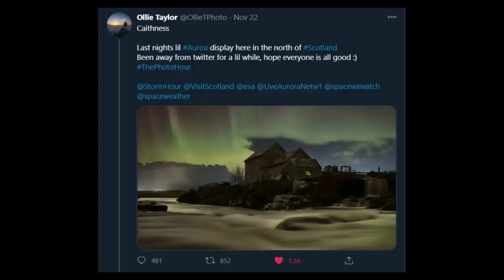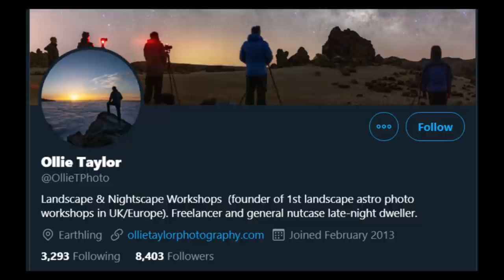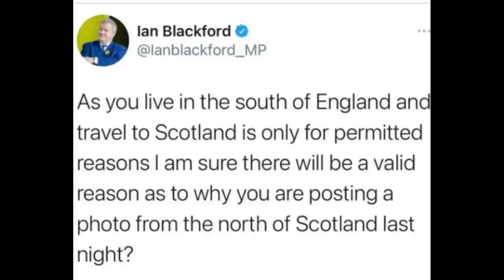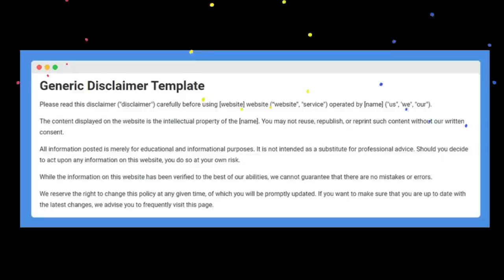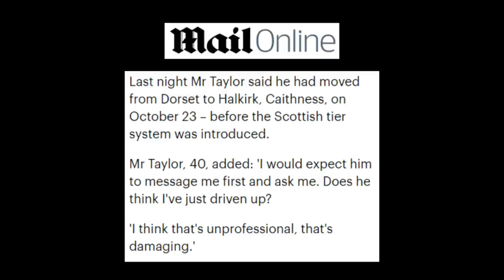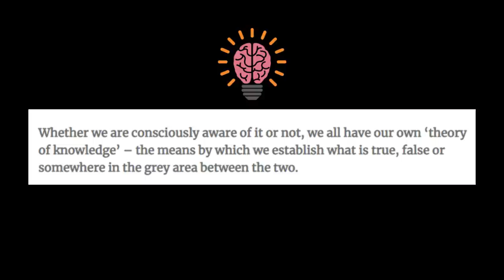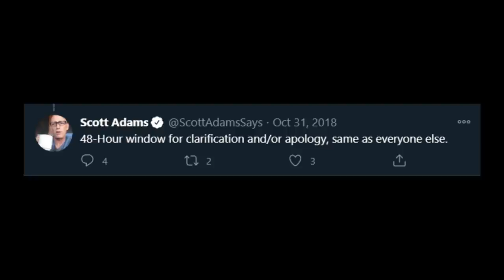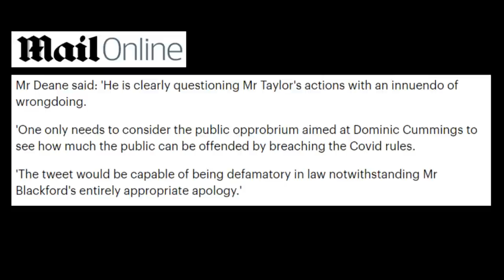SNP Officials Intimidating Citizens